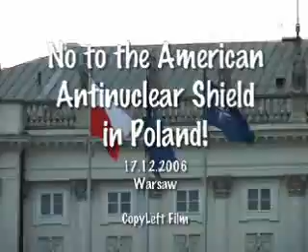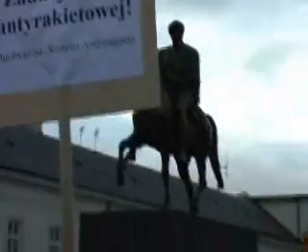No to the American Antinuclear Shield in Poland! 17.12.2006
Some twenty radical left activists of New Left, Polish Communist Party, Polish Socialist Party and anarchists have demonstrated on Sunday in front of the presidential palace against a "star wars" project to build so-called anti-nuclear shield in the North-Eastern city of Orzysz. The Anti-Shield Committee is planning a huge demonstration in Warsaw on 17 January 2007. Leaflets calling people to take part in the Anti-Nuclear March will be distributed on the streets of Warsaw on New Year's Eve. We want Poland to remain nuke-free!